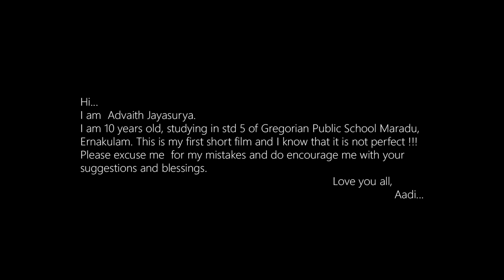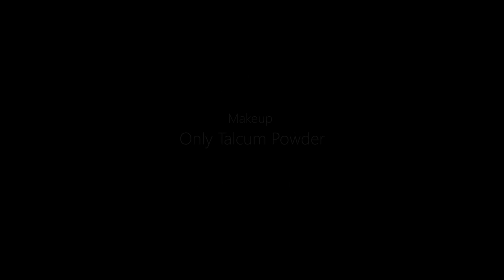Good Day Malayalam Short Film | Advaith Jayasurya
About Good Day Malayalam Short film

Good Day is a motivational Malayalam short film directed by Advaith Jayasurya which shows the compassion of three friends to the world.

About ADVAITH JAYASURYA

Hi...
I am Advaith Jayasurya,Son of Actor Jayasurya and Saritha Jayasurya
I am Ten years old, studying in std 5 of Gregorian Public School,Ernakulam.

Crews
PRODUCED BY ACHA AND AMMA AND VEDA
DIRECTION : ADVAITH JAYASURYA
EDITING : ADVAITH JAYASURYA
CAMERA : PRAYAG
SOUND DESIGN : TONY BABU

STARRING :
ADVAITH JAYASURYA
ARJUN MANOJ
MIHIR MADHAV
JAFAR
ANANDHU
SAJEEV

STUDIO : VISMAYA MAX
DI : ACTION FRAMES , NIBU AND SUJITH